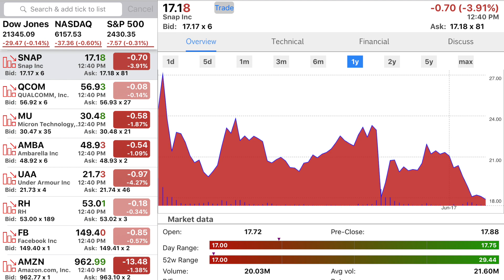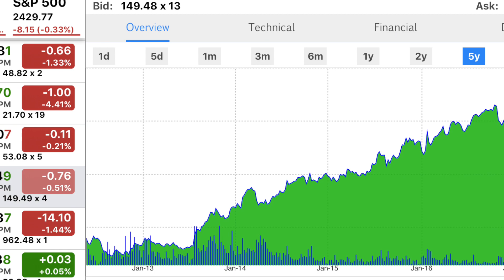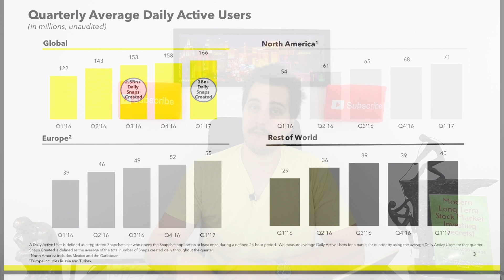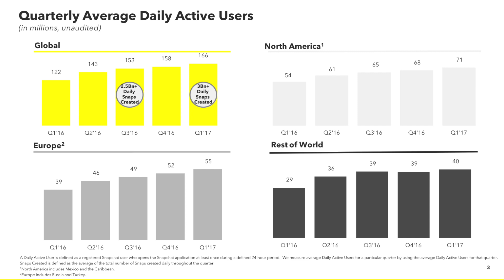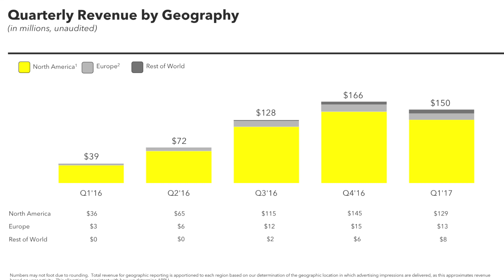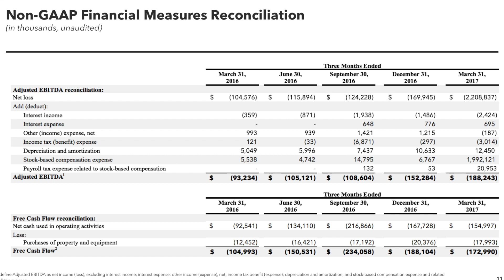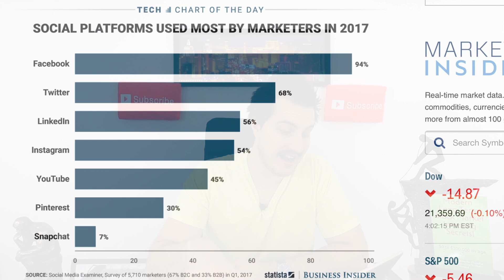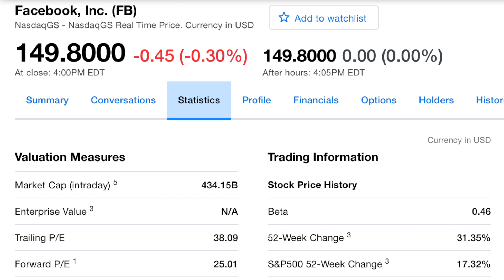SNAPCHAT STOCK CRASHES! | Is it a BUY?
Today we talk about Snapchat stock and how it is crashing!

* My second favorite book on Investing
* My third favorite book on Investing